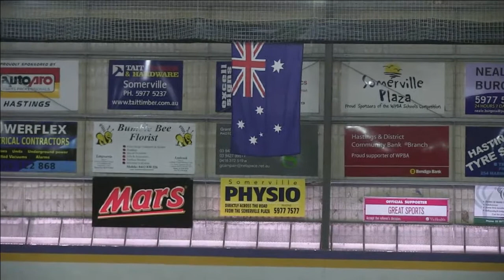CBL Women 2014 Round 8 Westernport Steelers vs. Churchill Blue Devils